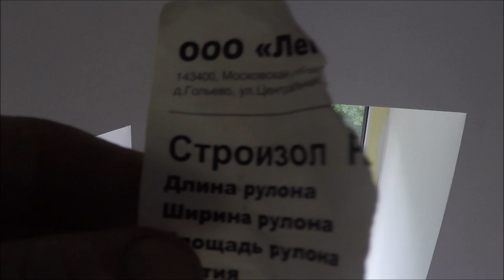Один день с Кровмонтаж. Мембранная эксплуатируемая кровля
За свой рабочий день я посетил три объекта, проехав 300 км. по Московской обл. и